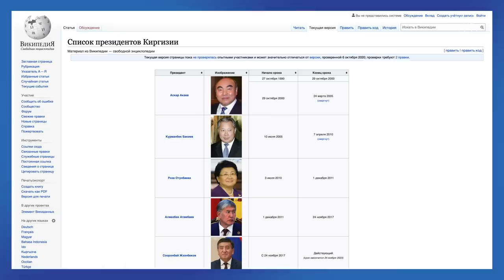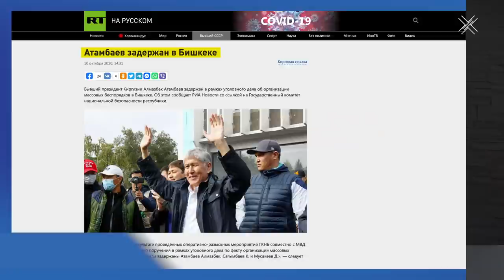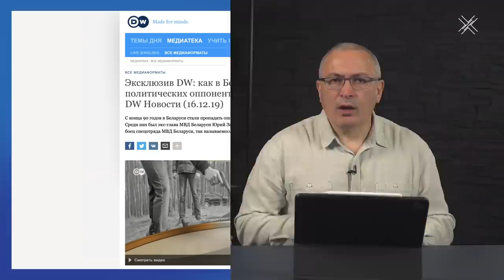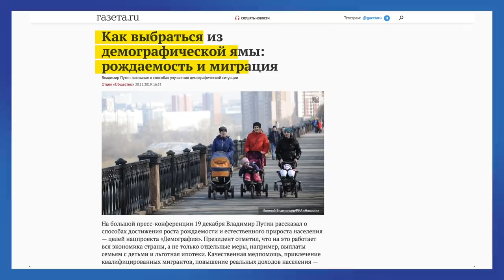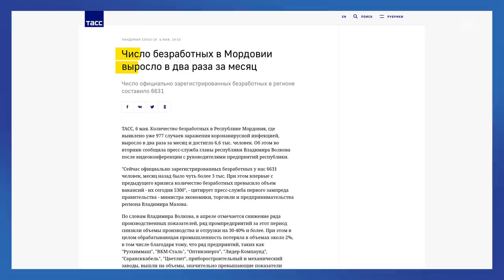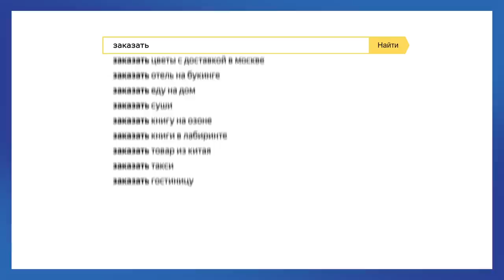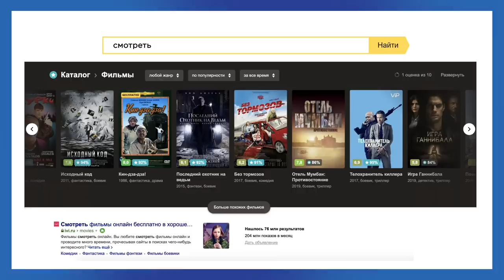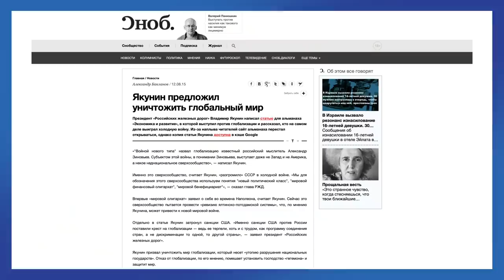Про Киргизию, Беларусь и инфляцию | Ответы на вопросы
Чем отличаются протесты в Киргизии и Беларуси? Какие партии нужны России? В какой сфере я бы работал сейчас и кем вижу себя в России будущего? Ответы на ваши самые интересные вопросы недели смотрите в сегодняшнем блоге.

0:12 - Чем отличаются протесты в Киргизии и Беларуси?
04:02 - Повышение пенсии и зарплат бюджетников = инфляция?
08:05 - Какие партии нужны России?
11:46 - В какой сфере я бы работал сейчас?
15:07 - Кем я вижу себя в России будущего?